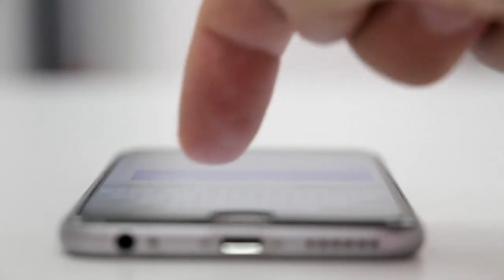Ella Solo Se Aplica Esto 2 veces POR Semana Y No tiene Mancha en su Rostro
Un cordial saludos:  en este nuevo vídeo te ensañaremos como eliminar las manchas del rostro con solo 2 ingredientes, una mascarilla que cambiara tu vida.
miralo hasta el final